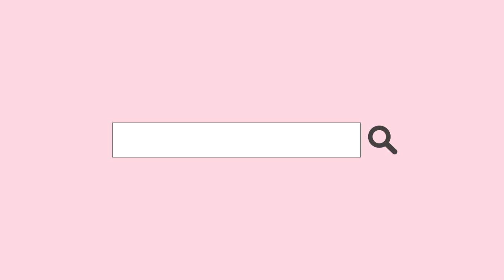Vidding Is Art | Welcome to our community!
Vidding Is Art is a website/forum for vidders to meet, connect & chat. Welcome to join the community: